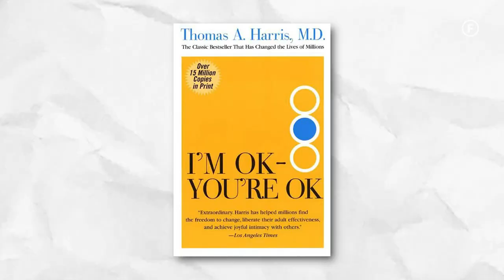The POWER Of Selling Explained by Ajai Chowdhry | Raj Shamani Clips